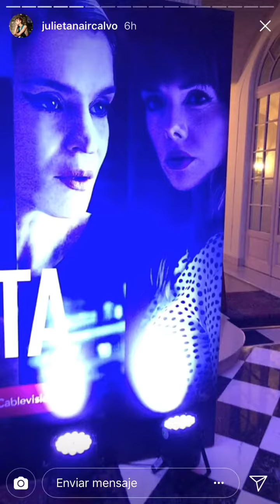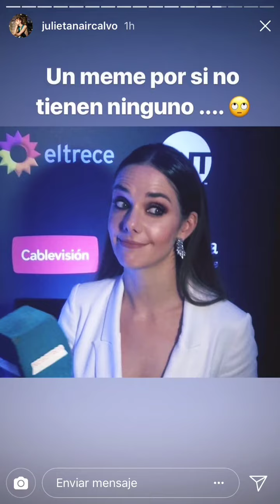InstaStories Julieta Nair Calvo | Violeta Urtizberea 22.05.18